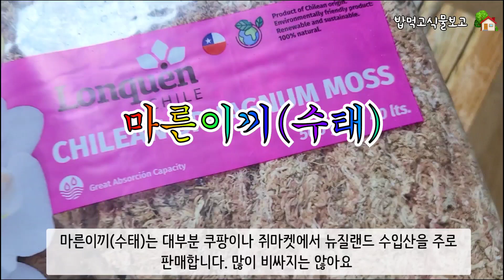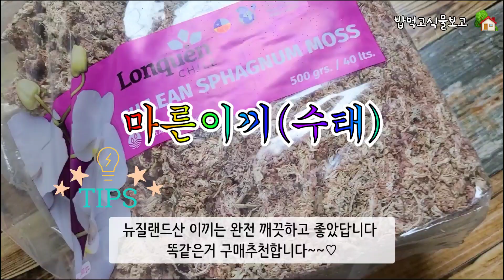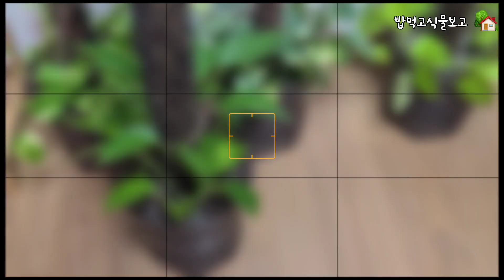이끼봉 만드는 팁 소개해요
🍀수태봉이 필요한식물들🍀
히메몬스테라, 몬스테라아단소니, 베멜하(베루코섬+멜라노크리섬), ,베루코섬, 멜라노크리섬, 글로리오썸, 대왕스킨답서스. 등등등

기근이 길게 나고 덩쿨을 뻗어 나무나 벽을 기어가는 특성을 가진 필로덴드론 식물들

🌿수태봉만들기 준비물🌿
마른이끼,구멍뚫린 망(매쉬밸류),케이블타이,가위

🌿수태봉과 식물 심을때 준비물🌿
굵고 튼튼한 지지대,  마끈